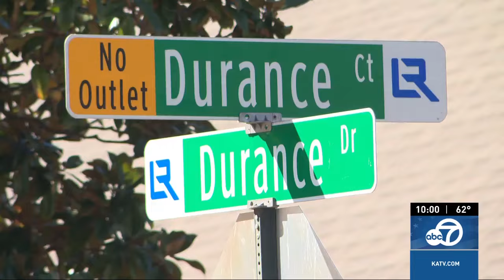Brother of Clinton National Airport executive shot in ATF raid says he is "brain dead"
The Executive Director of Bill and Hillary Clinton National Airport is "brain dead" after being shot by agents with the Bureau of Alcohol, Tobacco, Firearms and Explosives during a raid of his Chenal Valley home early Tuesday morning, according to his family.

53-year-old Bryan Malinowski reportedly exchanged gunfire with the agents as they served a search warrant at 4 Durance Court just after 6:00 a.m. Tuesday.

KATV Channel 7 on Facebook:

 / katvchannel7
KATV Channel 7 on X:

 / katvnews
KATV Channel 7 on Instagram: